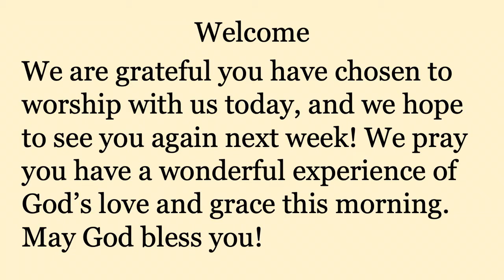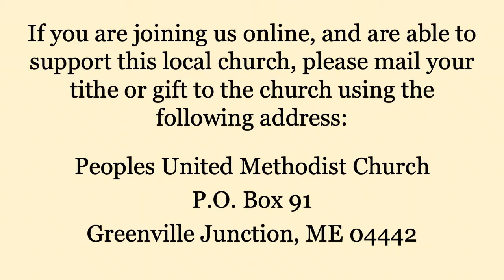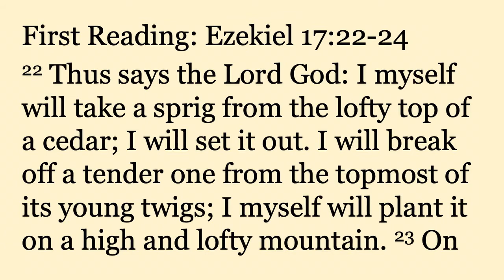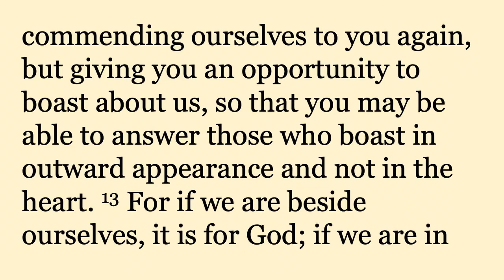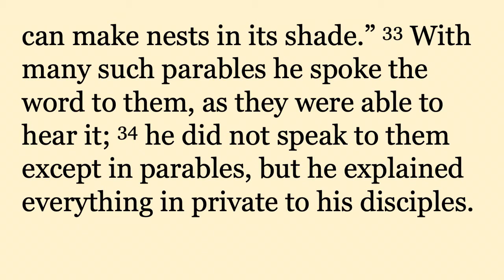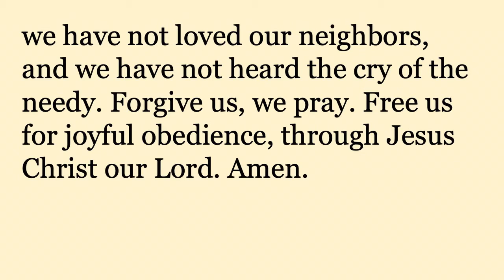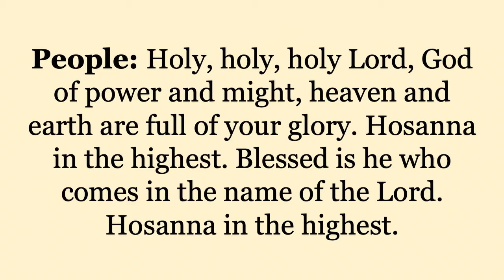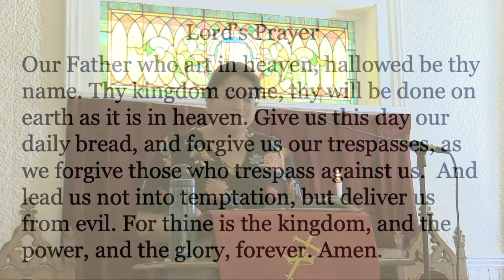June 13 2021 Service "New Creation"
Peoples United Methodist Church, Greenville Maine. "New Creation" Pastor Ashley Rose Ewing